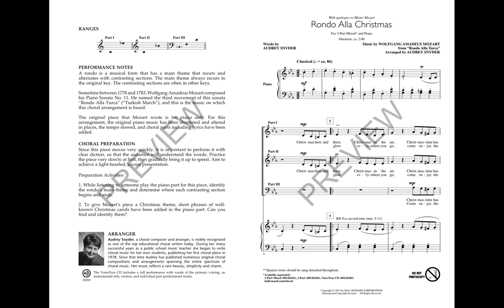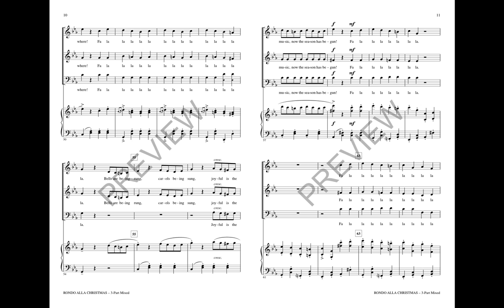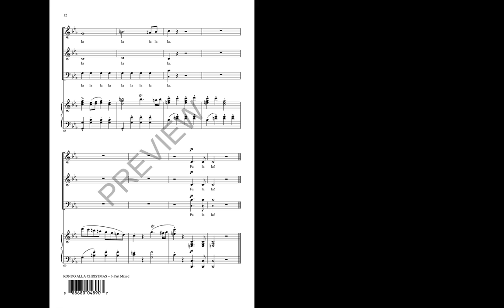Rondo Alla Christmas (3-Part Mixed Choir) - Arranged by Audrey Snyder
With apologies to Mozart! This is a Christmas adaptation of the famous Rondo alla Turk, with plenty of fa la las and holiday cheer for every program. An absolute delight!

Available Separately: 2-Part, VoiceTrax CD